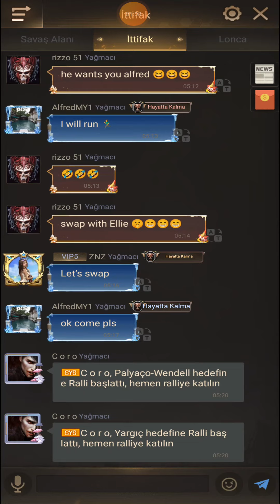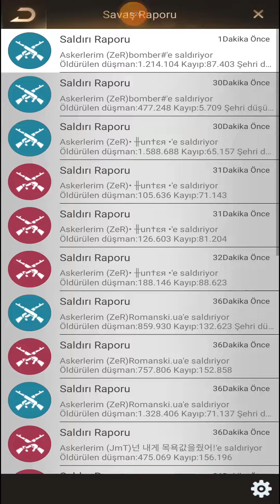SVS KE 313 vs 116 I Tried Something Crazy!!! - Last Shelter Survival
LC WAR
Fearless Warrior
Last shelter
monster base
313 vs 116
 I Tried Something Crazy